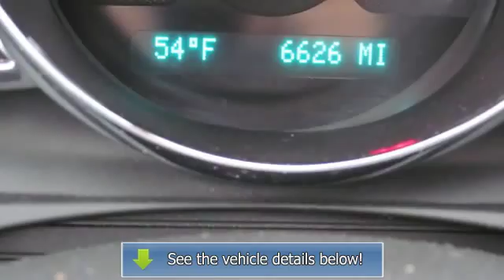2011 Chevrolet Malibu - Southern Pride Auto Sales Inc.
1994 US Highway 64 East

For Sale: 2011 Chevrolet Malibu
VIN: 1G1ZC5E18BF356623
Engine: L4
Drivetrain:
Transmission: Automatic
Mileage: NEW
Color: Graphite (exterior) Gray (interior)

Features:
***OVER 150 VEHICLES IN STOCK*** Come visit one of the Triads Largest Used Car Inventories! QUICK RESPONSE TIME TO EMAIL QUESTIONS FREE Car Fax on every vehicle! Great Bank Financing with LOW Interest rates as well as GUARANTEED CREDIT APPROVAL!!! We look forward to working with you! Click Our Website Link to view additional pictures and information. Thank You for viewing our listings.